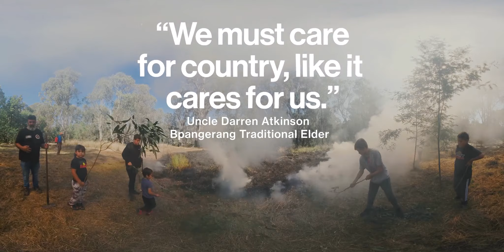Bitja Wokka - Official Trailer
Join us and walk alongside the Bpangerang people in learning about Caring for Country practices using cool burning techniques. Explore through a virtual reality experience, local Indigenous Bpangerang culture and Indigenous relationships to the land.

As part of the 'Spark Recovery through Art' project, we are delighted to launch 'Bitja Wokka' (Fire Country), a virtual reality film to help our community recover, reflect and become empowered in our natural environment.

Film produced by PHORIA
Commissioned by Wangaratta Art Gallery and Rural City of Wangaratta

Executive Producer: Annie Brien
Executive Producer: Trent Clews-de Castella
Director: Joseph Purdam
Producer: Jay Harrison
Editor: Anna Brady
360 Post Production: Eneasi Teaupa
Audio Engineer: Nick Harrison
Sequence VFX: Melissa Benavides, Luke Bicevskis, Zachery Teller

Bpangerang Community Voice: Uncle Darren Atkinson
Bpangerang Community Voice: Jiarra Atkinson
Bpangerang Community Voice: Uncle Kevin Atkinson

Special thanks to:
Ian Davidson, Ian Minns, Kelvin Berry, Will Ford

Supported by:
Murray PHN
Australian Government
Victorian State Government
Regional Arts Victoria
Public Galleries Association of Victoria (PGAV)